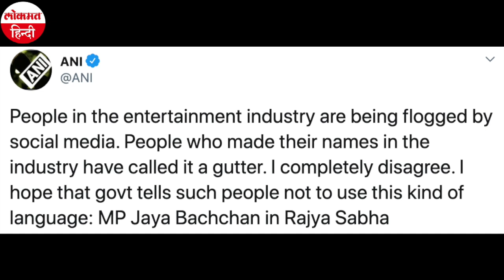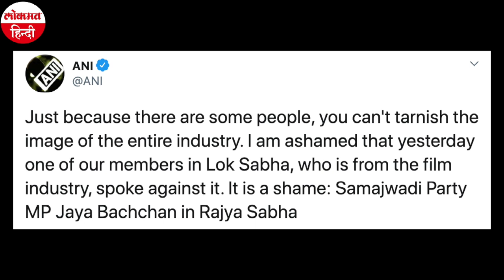Parliament Monsoon session: Sushant Singh Drugs Case पर आमने सामने आए Jaya Bachchan और Ravi Kishan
सुशांत सिंह राजपूत (Sushant Singh rajput) की मौत की जांच में ड्रग्स एंगल सामने आने के बाद बॉलीवुड को निशाना बनाने वालों पर समाजवादी पार्टी की राज्यसभा सांसद जया बच्चन (Jaya Bachchan) ने निशाना साधा है. उन्होंने BJP के सांसद रवि किशन पर निशाना साधते हुए कहा कि जिस थाली में खाया, उसी में छेद कर रहे हैं.